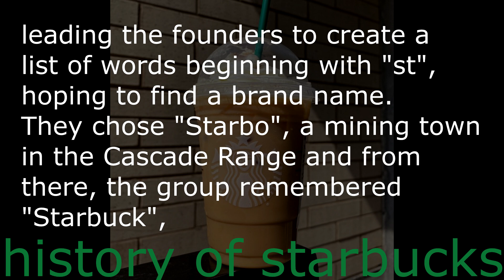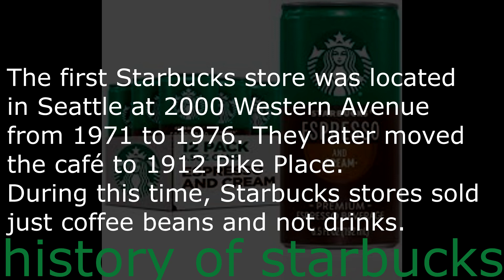history of starbucks part1 2023feb1